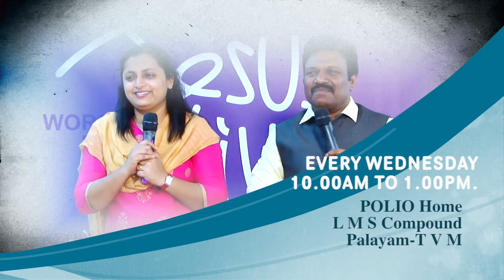Speaking to yourselves in Psalms and Hymns(Powervision vision 2018 june 26th)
message by bro.K M Titus
Miracleday global media